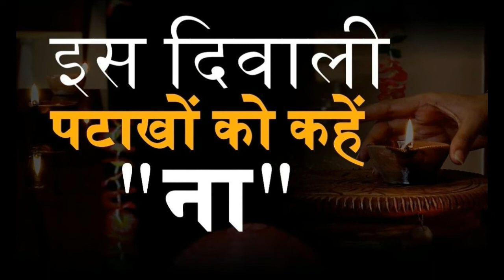DIWALI CELEBRATION | HOW TO CELEBRATE DIWALI? |HAPPY DIWALI TO ALL VIEWERS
How do people celebrate Diwali?

Diwali is called the Festival of Lights and is celebrated to honor Ramachandra, the seventh avatar (incarnation of the god Vishnu). It is believed that on this day Rama returned to his people after 14 years of exile during which he fought and won a battle against the demons and the demon king, Ravana. People lit their houses to celebrate his victory over evil (light over darkness). The goddess of happiness and good fortune, Lakshmi, also figures into the celebration. It is believed that she roams the Earth on this day and enters the house that is pure, clean, and bright.

LINKS TO WATCH ALL MATLAB LECTURES FREE